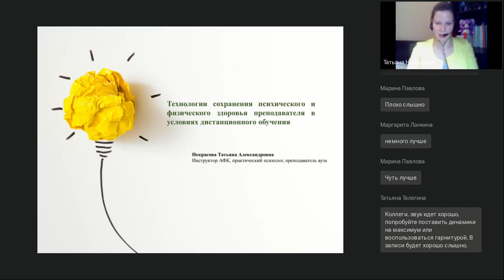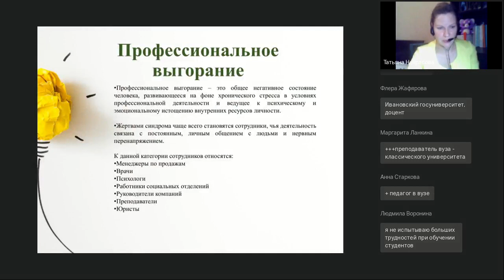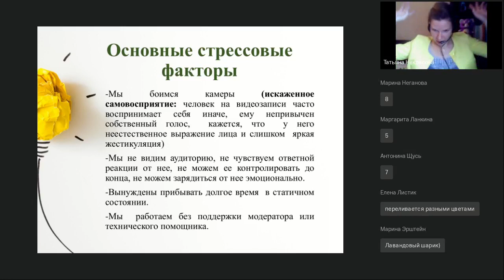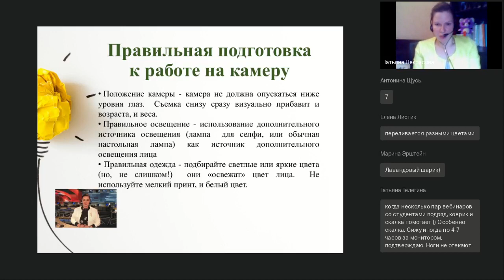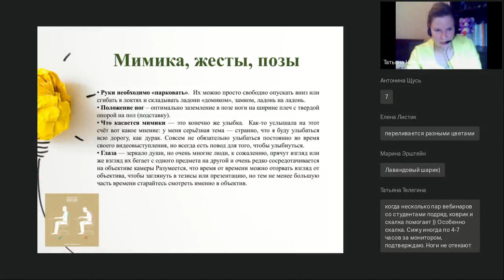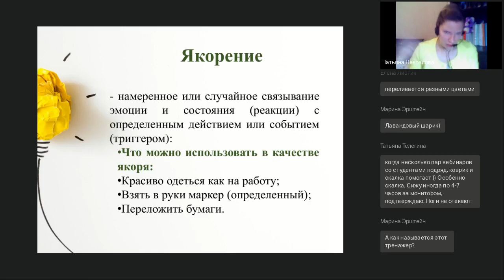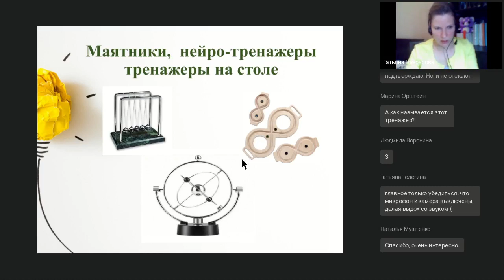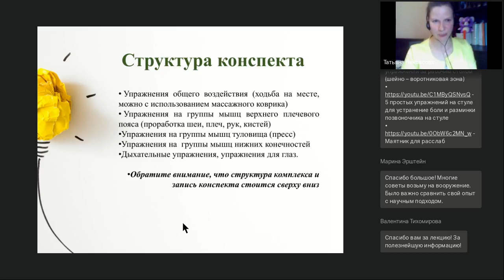Технологии сохранения психического и физического здоровья преподавателя в условиях дистанционного...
Вебинар
Технологии сохранения психического и физического здоровья преподавателя в условиях дистанционного обучения
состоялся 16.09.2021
Ведущая вебинара:
Татьяна Некрасова, специалист лечебной физической культуры (АФК), практический психолог, старший преподаватель университета

В начале нового учебного года будем готовится к дистанционным форматам обучения. Научимся распознавать и бороться со стрессом с помощью поиска и выбора разных ресурсных состояний и разбора типичных сложных ситуаций, возникающих в процессе дистанционного обучения. Профилактировать эмоциональное выгорание. Правильно выстраивать режим дня и отдыха, разрабатывать индивидуальные конспекты общеукрепляющих физических упражнений и многое другое.